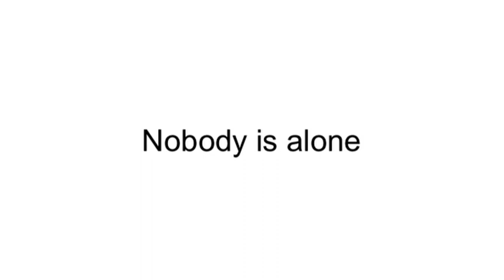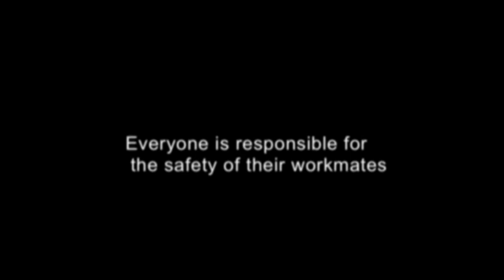Nobody is alone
Basics of Safety at Ruukki